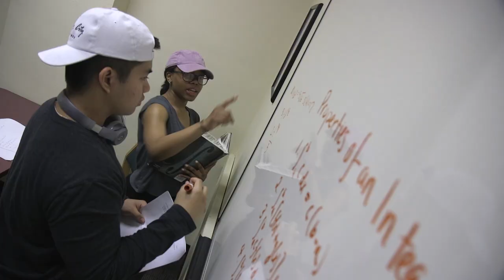Welcome to Syracuse University's College of Engineering and Computer Science 2019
We are excited for you to be a part of our outstanding programs!